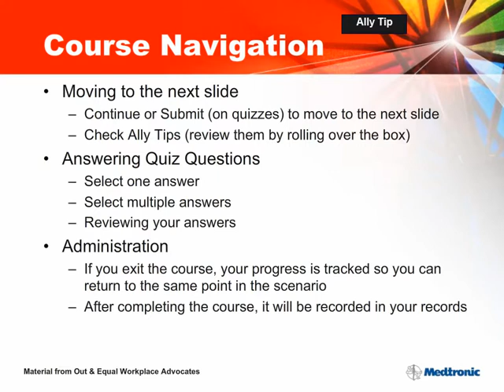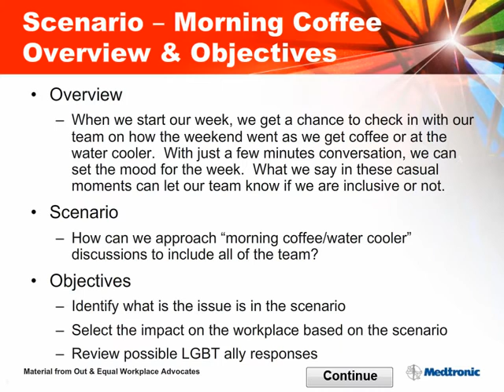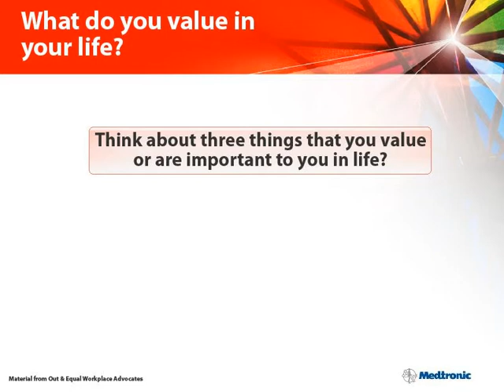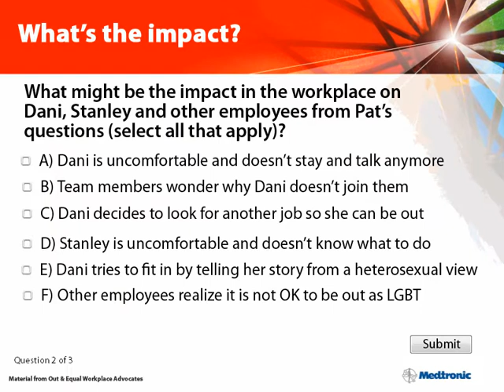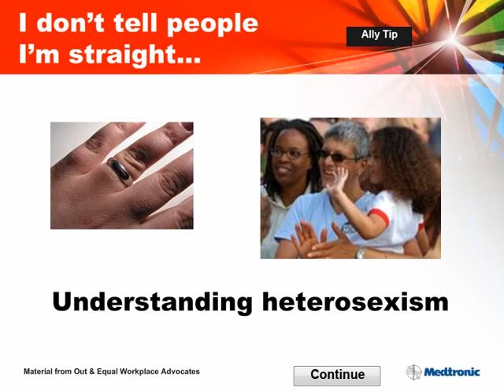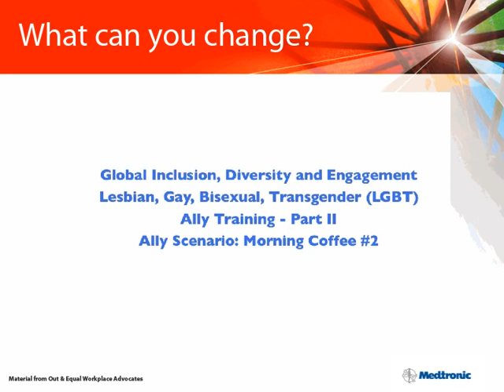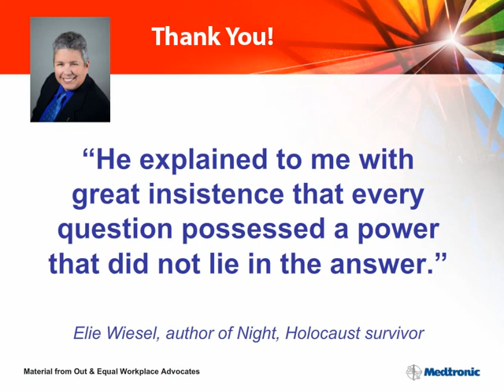LGBT Ally Scenario - Morning Coffee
Lesbian, Gay, Bisexual, Transgender (LGBT) Ally Scenario dealing with issues around heterosexism in the workplace.